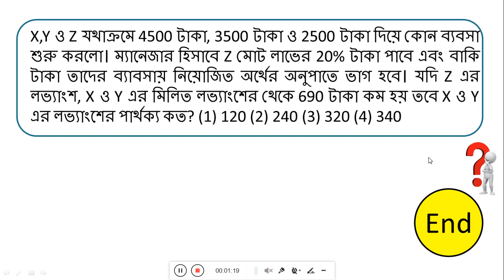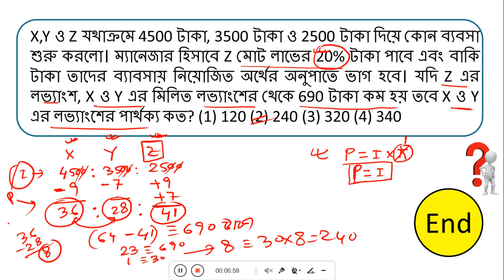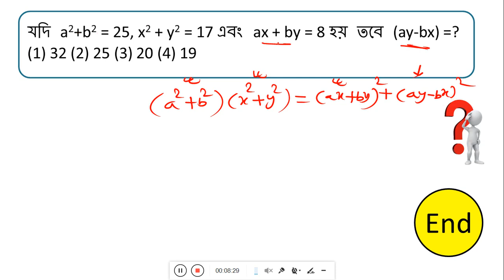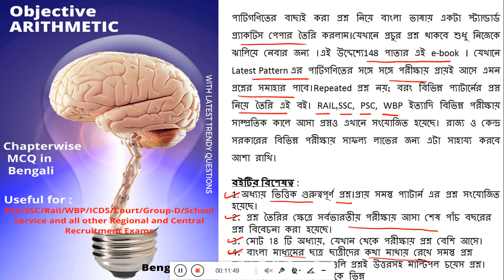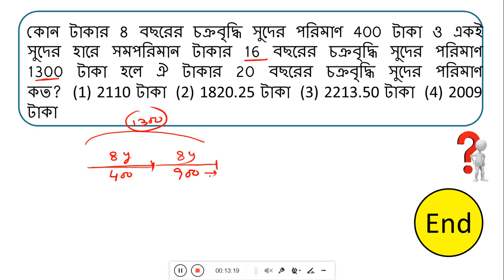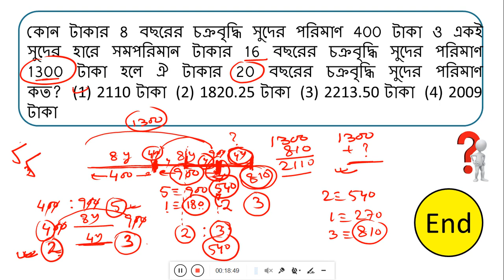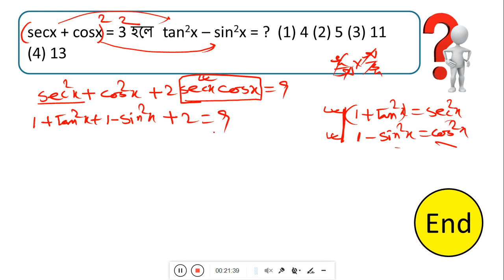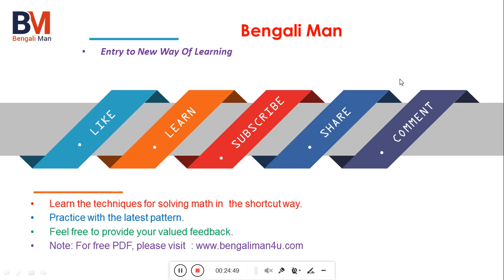Railway NTPC (CBT-2) | Math Class #1 | Railway NTPC Exam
Hi,
In this session I will show you how to solve the questions related to mathematics that are expected to come in the  Railway NTPC (CBT-2)  .  Please stay with me and learn the unknown.  It will be helpful for your forthcoming  examinations. You may follow me in my face book page.

1)  Railway NTPC (CBT-2) Math in Bengali
2) Railway NTPC Math  Practice Set